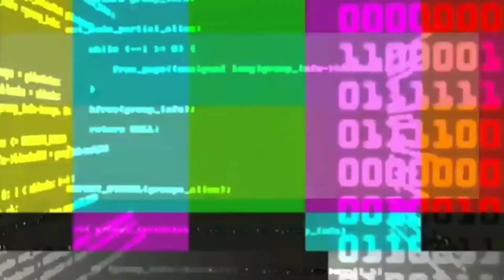14 May 2023